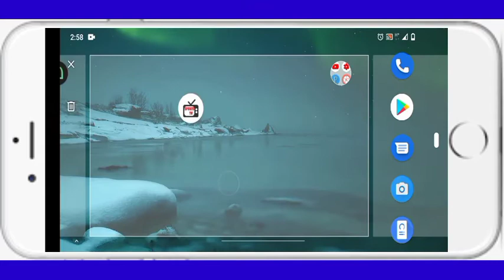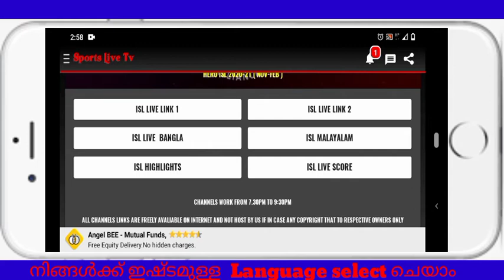ISL Live Mobile app in malayalam 2020/🔴Live app/Mr Crafts ideas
Check our channel home page